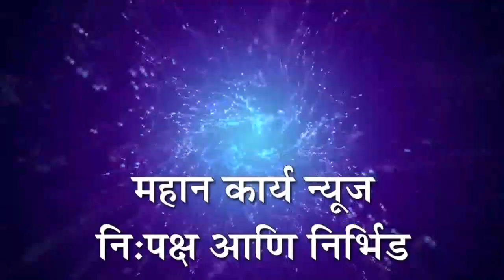भुदरगड तालुक्यात भात रोप लावणीच्या कामाला वेग;कोकण पट्यात भात रोप लावणीच्या कामाचा जोर